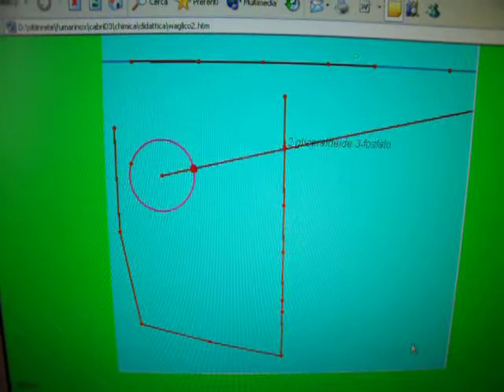waglico2.avi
glicolisi
video ricavati da animazione con cabri 3D